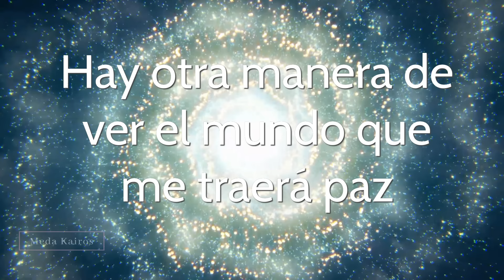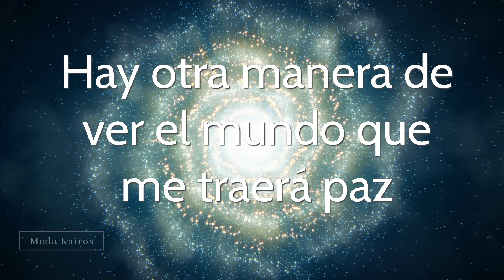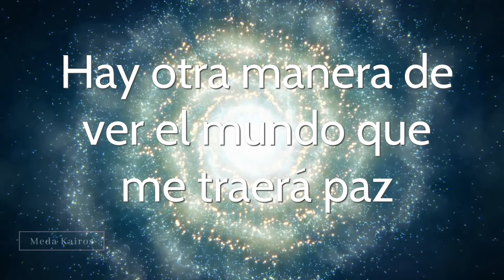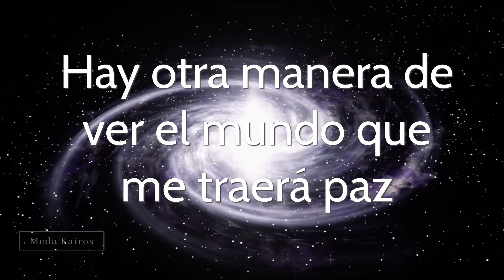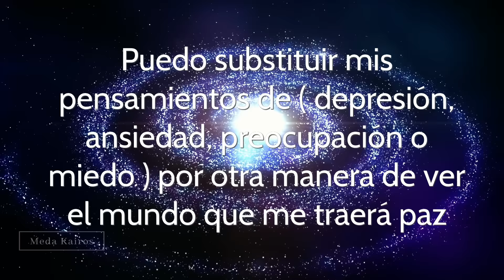14 de Marzo de 2025. Meditación Luna Llena & 432 Hz. Luna de Llena = Plenitud y Abundancia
Meditación guiada para aprovechar la energía expansiva de la luna llena. La luna tiene una poderosa influencia sobre la tierra. Su energía es tanta que influye notablemente en nuestros estados de ánimo. Así, cuando estamos bien sintonizados con la fuerza de nuestro satélite, somos conscientes de que cada fase lunar tiene su propia energía y el saber aprovecharla ayuda a conseguir nuestros propósitos y sentirnos mucho mejor.

La Luna llena o plenilunio ocurre cuando la Tierra se ubica entre el sol y la luna, entonces el astro femenino por excelencia recibe los rayos solares en su cara visible, formando un círculo completo. En esta fase la luna alcanza su máximo esplendor y es entonces cuando es más atrayente y poderosa.

La energía de la luna llena es la más poderosa de todo su ciclo, en esta fase se encuentra iluminada al 100% y nos anima a que nosotros hagamos lo mismo: brillar. La luna llena es expansión, nos sentimos más motivados,más fuertes , más pasionales y más sensibles emocionalmente.

La Luna llena es el símbolo del poder de la creación, tiempo de sentir la magia de la vida y recrearnos en ella. Es el momento de recoger los frutos de todo cuanto hemos ido haciendo a lo largo de nuestra vida.
El plenilunio representa el triunfo de la luz sobre la oscuridad, el Amor vence al miedo y la vida es pura dicha, bienestar y plenitud.

🍀 ✨ Más música para inducir a la meditación, relajar la mente y equilibrar tu energía en nuestra playlist de Spotify

🍀 ✨ Co-creamos juntos para construir un mundo mejor para todos. Namasté

Por su alto poder energético, Su fuerza nos adentra en sentir la unidad y encuentro con uno mismo, es momento de fortalecer el poder espiritual que late en nuestro interior y que es invitado por la luna a manifestarse, a expandirse para liberarnos de la inconsciencia y de la oscuridad. El aumento de nuestra sensibilidad en esta etapa es también una llamada a conectar con la Madre Tierra, a sentir su abundancia y protección, así como a deleitarse admirando su belleza y plenitud.

Aprovecha la magia atrayente de la luna llena para soltar miedos, abandonar inseguridades y perder la vergüenza. Este es el momento ideal de emponderar con fuerza a tu ser soberano, a tu yo superior. Visualiza tu enorme poder y desata tus deseos a crear un nuevo ser de luz que sea faro para uno mismo y para todos los demás, siente como el amor se expande por tu cuerpo emocional y abarca todo lo  creado, vive la dicha y el esplendor de sentirte unido a todo y a todos.

La luz de la luna llena invita a crear nuevas formas de expresión, a bailar, cantar. Aprovecha esta circunstancia para hacer de tu vida una poesía armoniosa, para hacer de tu vida un bello lienzo .

🍀 ✨  Meda Kairos es un proyecto audiovisual que nace desde el Amor con el único objetivo de ayudar a las personas en su camino de crecimiento personal y desarrollo humano. Tanto el sonido curativo de los instrumentos milenarios que usamos, como la música meditativa, los textos que se recitan en las meditaciones y las imágenes de los videos, han sido exquisitamente seleccionadas para asistir en la relajación, inducir a la meditación, auxiliar en la sanación y alumbrar el Conocimiento.
Dar es recibir, gracias 🙏. Uniendo almas, de corazón a corazón.

🍀 ✨ La sesión de Meditación de La Luna Llena es idónea para:
- Expandir tu ser y sentir la plenitud.
- Introspección y conexión con tu Ser Superior
- Aumentar tu poder creativo.
- Lograr bienestar y paz interior
- Despertar la conciencia.
- Alumbrar tu fuerza espiritual y hacer crecer tu espiritualidad.
- Bienestar emocional.
- Vida sana + medicina natural = bienestar emocional y físico.

🍀 ✨ Si te gusto esta sesión: Gracias por dar Like 👍🏻, Suscribirte 🙏 , Comentar 💭 y Compartir este vídeo, así nos ayudas a crear más música, meditaciones, melodías de sanación y sonoterapia para elevar tu energía y sintonizar tu vibración hacia la paz interior. Co-creamos juntos para construir un mundo mejor para todos. Namasté

Palabras Relevantes:
Meda Kairos,
meditacion luna llena 20 de septiembre,
meditacion luna llena,
luna llena,
meditación guiada,
meditación luna,
meditacion guiada luna llena,
meditación guiada luna,
meditacion de hoy,
Meditación Luna Llena 2021,
luna llena meditacion,
meditacion para principiantes,
intenciones de luna llena,
espiritualidad,
meditacion luna llena,
meditación luna llena,
meditacion luna llena,
meditación de luna llena,
meditacion guiada luna,
luna llena meditacion 2021,
meditacion luna 20 minutos